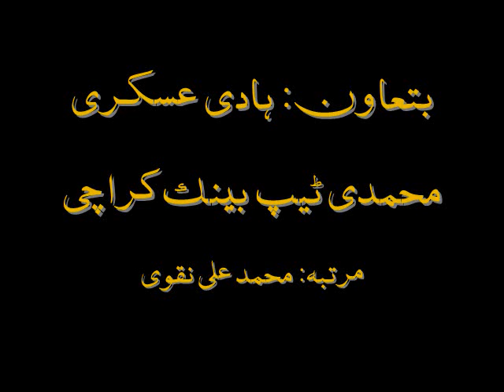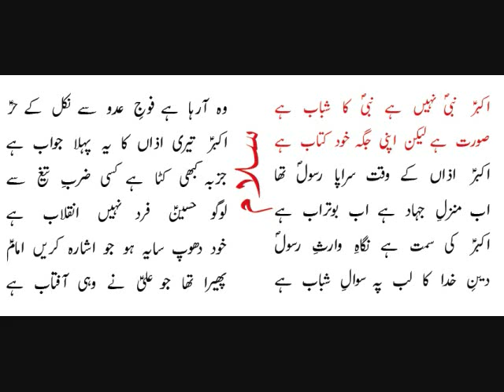Syed Hasan Abid Jafri - Soazkhuani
rubai soaz salam marsiya